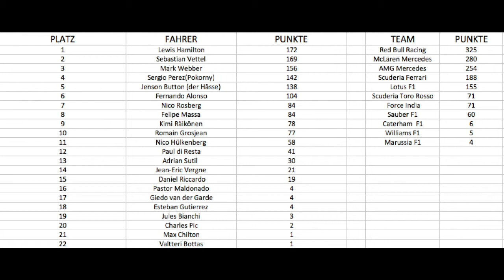Let's Play Formel 1 2013 Rennen 14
Korea: Spannender Zweikampf in den ersten Runden und nach dem Stopp gehts Rad an Rad weiter...